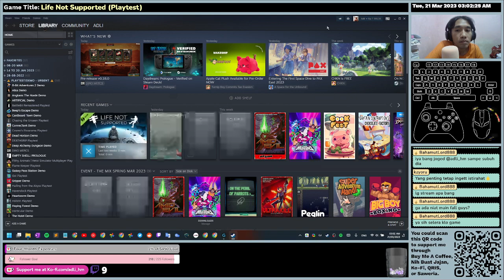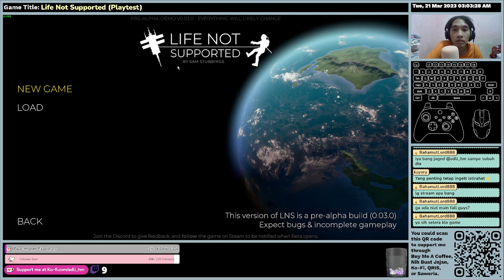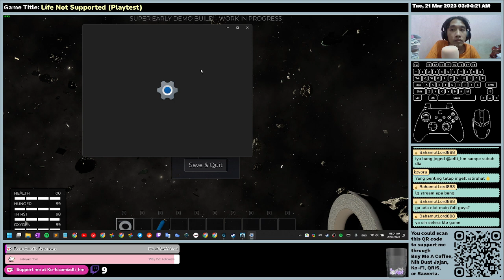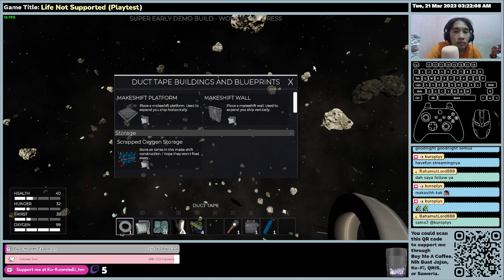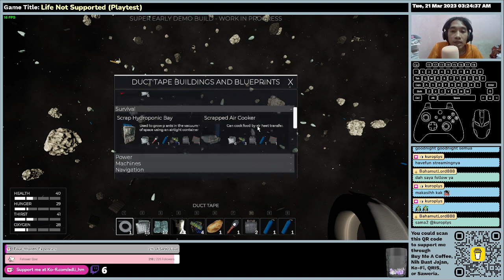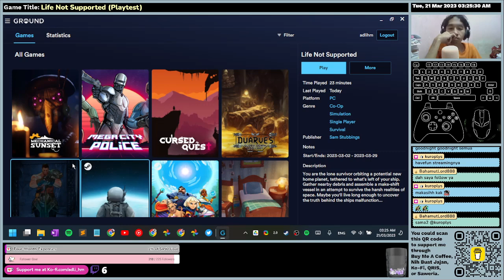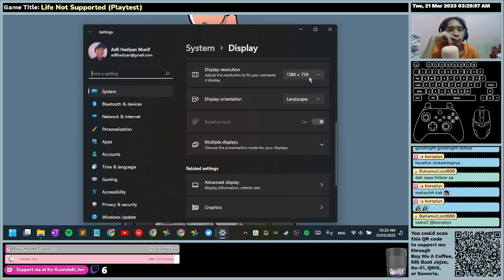(EN/ID) Life Not Supported (Playtest) - First Time Impression - Gameplay | GRound/GameRound